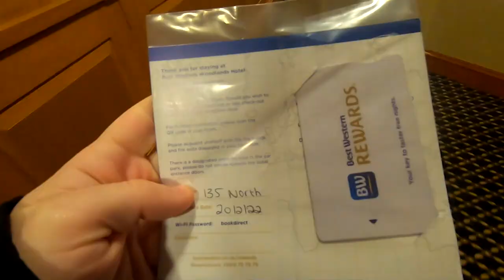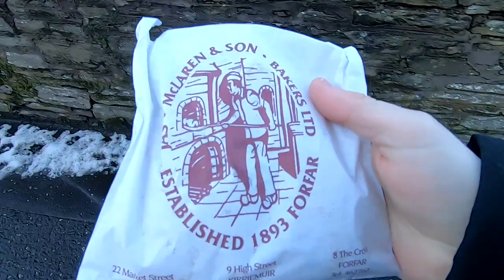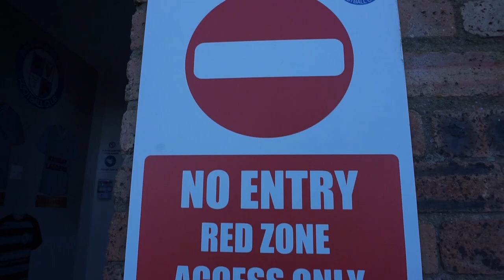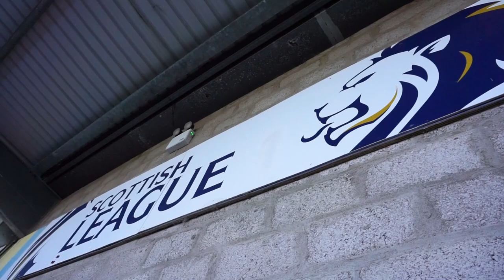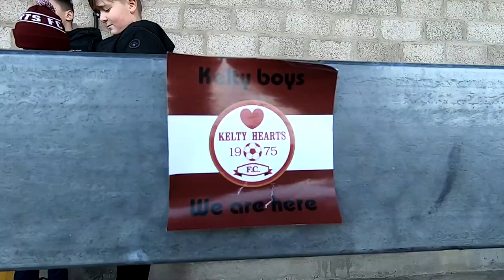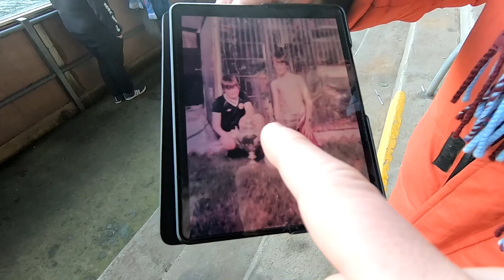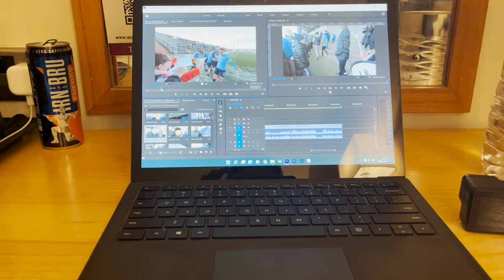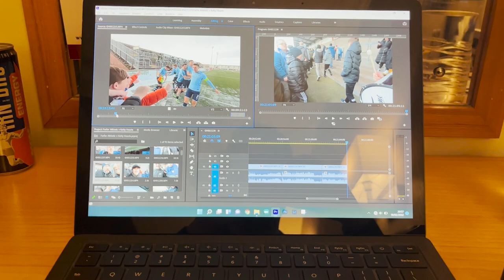💥⚽ BEST GOAL CELEBRATION 2022!!! Forfar Athletic v Kelty Hearts, SPFL League 2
I went to Forfar Athletic 1-0 Kelty Hearts in Scottish League 2 at Station Park!

Kelty couldn't extend their lead at the top of the league. Instead, Forfar remain in the title race. The fans were excellent as per usual!